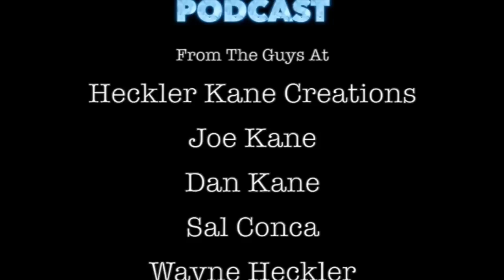Actress Tami Stronach, Neverending Story Childlike Empress All Grown Up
Actress Tami Stronach made her acting debut as The Childlike Empress in the Neverending Story in 1984. The Neverending Story, which catapulted Tami Stronach to stardom, has been a huge inspiration in pop culture and is just as popular today as it was when it was first released. She was studying acting in California, when she was chosen for her role as the Childlike Empress in the iconic 80s movie.

After a couple of decades of making dance and theater in NYC, Tami has now turned her attention to laying the foundation for a content shop that makes family friendly content– not unlike "Neverending Story". The brand is called Paper Canoe Company, which she founded with her husband, Greg.

Tami made one album “Faerie Queen” that nostalgia buffs will remember was a sleeper hit in the ‘80s. This new project is the first in a series of collaborations with a notable crew of indie folk rock artists in Williamsburg. In the coming months she’ll be choreographing and performing in videos for the album and doing promo concerts in preparation for launching a full live theatrical experience later in the year, that will be built to tour nationally and internationally in theatrical concert venues with video projections, puppets, and Tami performing the role of Harmony, the Giant’s Rock Star Daughter.

Download the Tami Stronach Interview For Free